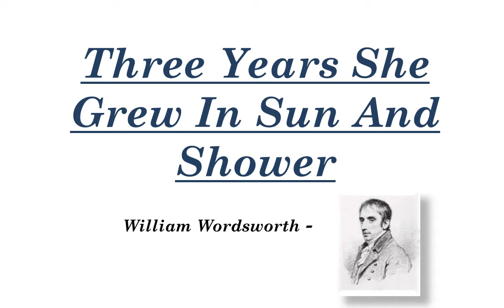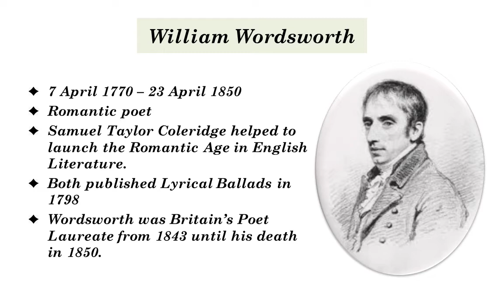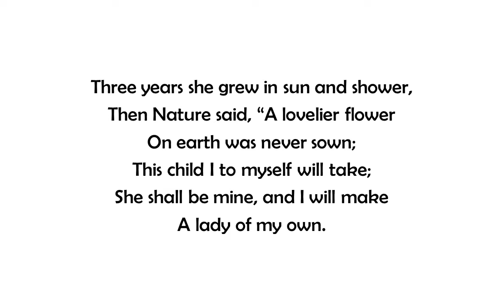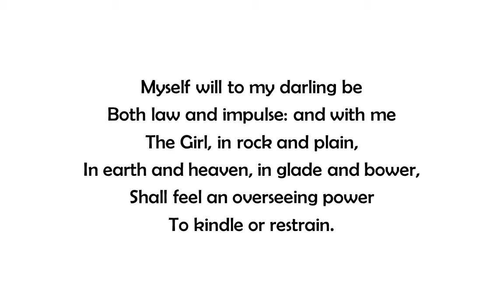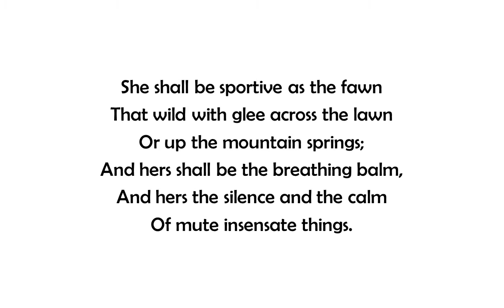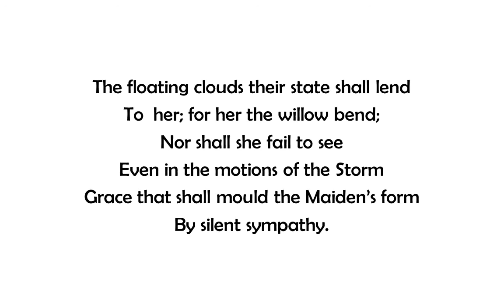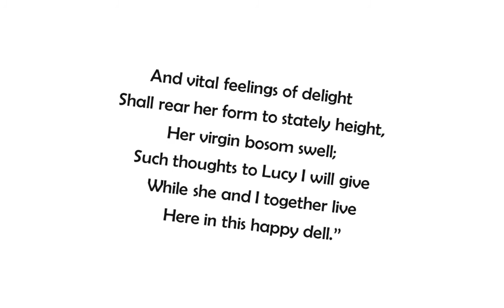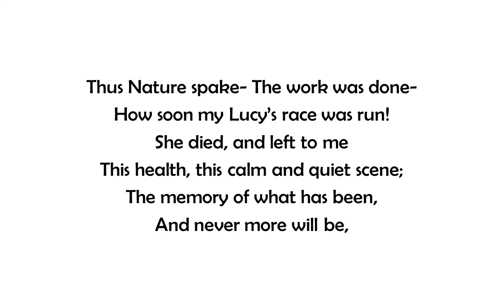Three years she grew in Sun and Shower by William Wordsworth | stanza wise explanation in Tamil